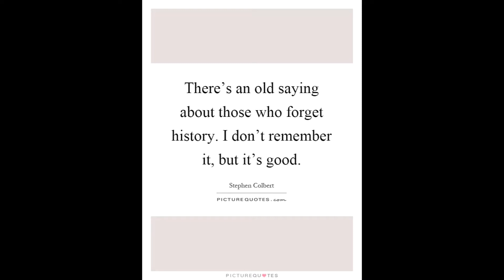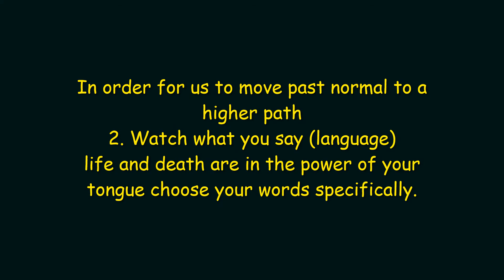Hindsight 2020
Go back to normal (are you freaking kidding me) right now society had been sliding down the razor blade of immorality and is about to land in a pool of alcohol.
We have gotten to the point where it is way past time to get our houses in order, the following video is an artistic interpretation filled with sarcasm, current events, humor, and my personal editorial. I will allow the viewer to decide what value this presentation brings to the conversation to find the proper solution to the issues we have faced based on our own immaturity, unwillingness, complacency, and our inability to recognize our perception can be manipulated which in turn has left us unprepared, unorganized and susceptible.
We are powerful but we choose to look outside of ourselves, crying for help. Get off your ass and help yourself, no more blame game, no more victimization, no more lack of accountability. We as a collective are changing our perceptions and overcoming all challenges as we face them in 2021 and beyond. Will society continue to accept being spoon-fed what the facts are even if the evidence says otherwise, will society continue to demonstrate we are amply qualified to police ourselves as well as our behavior, we are more than able to live by principles through self-discipline and right moral behaviors. We are becoming self-reliant and depending on government less, let's use our creativity and passion and create the type of world we want not what's being dictated to us, out with the old standards that keep many in fear of their own shadow. Wake Up & Get Free!